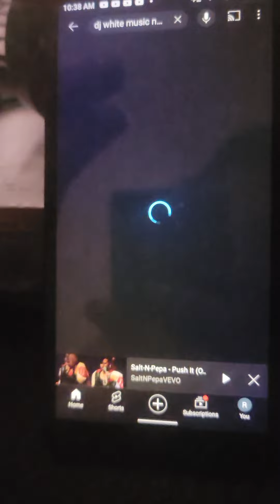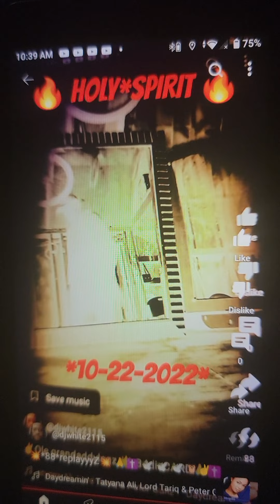🌟💥...tesTin*G*nEw-SPeakeRz🔈 📢 🙏✝️ 🌟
I own no copyright of music. I repeat I own no copyright of music.GODBLESS YOU AND THANK YOU FOR YOUR 👀 💥 N 👂 🙏 ✝️
🌟*HONORING*SALT-N-PEPA*SONG*PUSH*IT*🌟 ✌️
🌟 G.I.G.A.T.T. 🌟
 GOD*IS*GOOD*ALL*THE*TIME*
🔥 GO4JESUS 🔥

 🔥 DEFEATING 👎SODOM AND GOMORRAH👎 🔥 N.S.P.(NEW*SIGNERS*PROGRAM*)2003 *GALLAUDET*UNIVERSITY*NORTHEAST.D.C.🔥 HOLY*SPIRIT 🔥 8:28 💥 CollegeHUMiLiATiON Rituals EXPOSED 💥 🔥 GO4JESUS 🔥